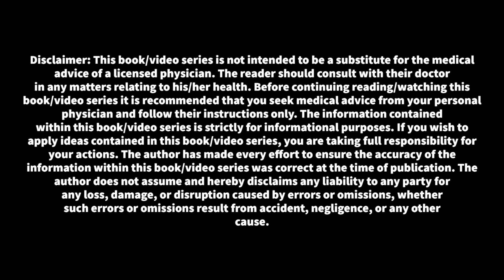Unlocking the Power of Psychological Devices & Techniques (Part 1)